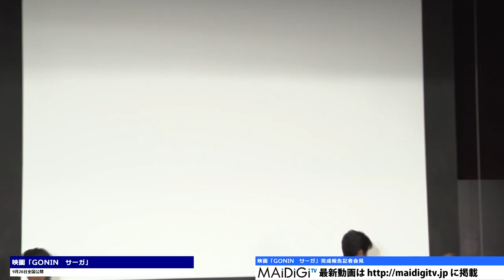東出昌大、桐谷健太らキャストが集結！映画「GONIN サーガ」完成報告記者会見1 Masahiro Higashide Kenta Kiritani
俳優の東出昌大さんが8月7日、東京都内で行われた主演するバイオレンスアクション映画「GONIN　サーガ」（石井隆監督）の完成報告記者会見に登場。同作は1995年に公開された「GONIN」の20年ぶりの続編で、東出さんは、前作で命を落とした暴力団若頭の息子の久松勇人役を務める。

　会見には東出さん、桐谷健太さん、土屋アンナさん、安藤政信さん、竹中直人さん、石井監督が出席した。

　映画は、前作の戦いで命を落とした暴力団・大越組若頭の久松茂（鶴見辰吾さん）を父に持つ勇人（東出さん）や、前作で死んだ大越組長（永島敏行さん）の息子で、勇人の幼なじみの大越大輔（桐谷さん）、元グラビアアイドルの菊池麻美（土屋さん）、19年前の事件を追うルポライター・森澤慶一（柄本佑さん）らが出会い、五誠会の三代目・式根誠司（安藤さん）と対決する。9月26日に公開。

Cast members Masahiro Higashide and Kenta Kiritani gather! Press conference for completion of movie "Gonin Saga" 1

Actor Masahiro Higashide appeared at a press conference on the completion of the movie "Gonin Saga" (directed by Takashi Ishii) in which he plays the main character held in Tokyo on August 7th. The movie is the next part after 20th anniversary of the movie "GONIN" which was premiered in 1995. In the movie, Higashide plays Hayato Hisamatsu - the son of a violent group's leader who lost his life in the previous part.